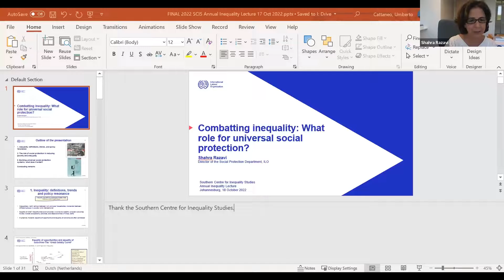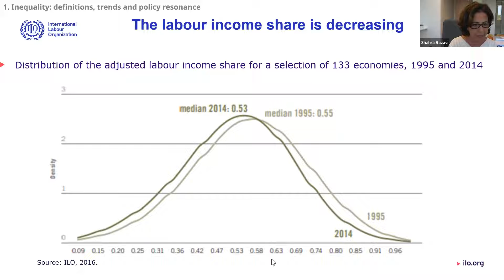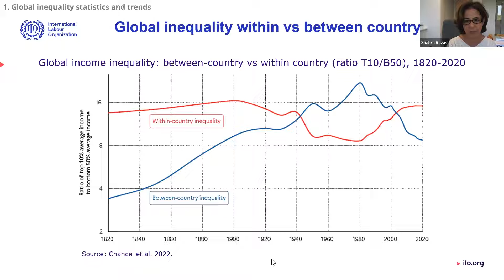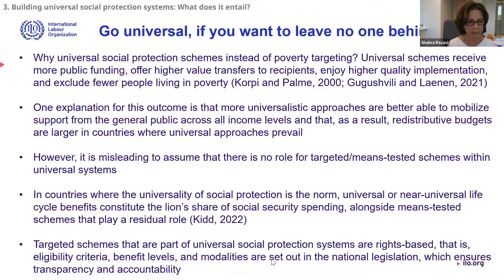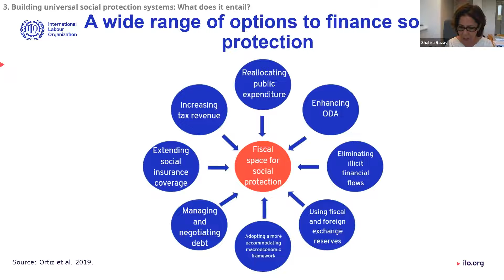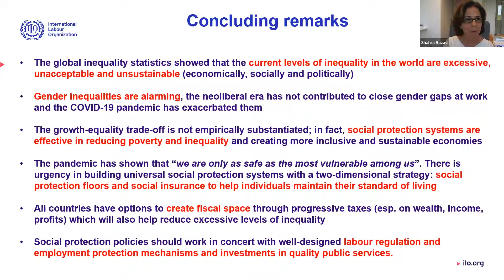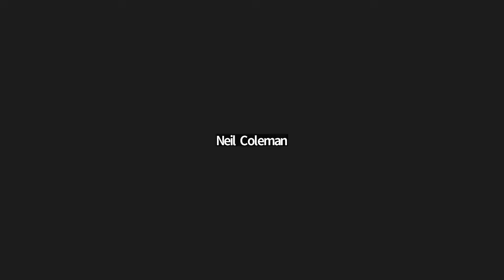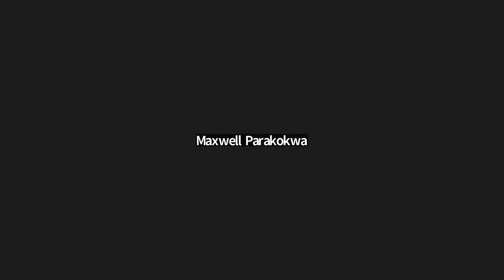Southern Centre for Inequality Studies 2022 Inequality Lecture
Shahra Razavi, Director for Social Protection at the International Labour Organization (ILO) delivered the 2022 lecture titled Combatting Inequality: What role for universal social protection?